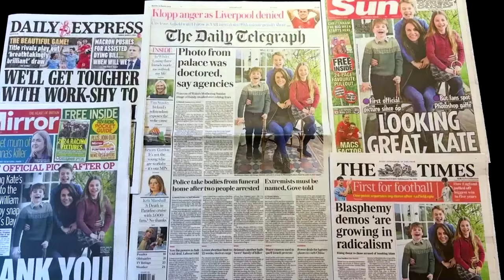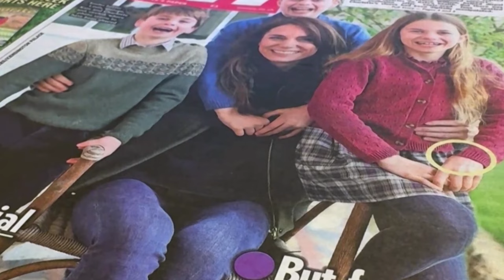UK's Princess of Wales apologises for edited photo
Kate, Britain's Princess of Wales, issued an apology on social media on Monday (March 11) for "any confusion" caused by an edited photograph which was issued by her office at Kensington Palace on Sunday (March 10).

VIDEO: REUTERS